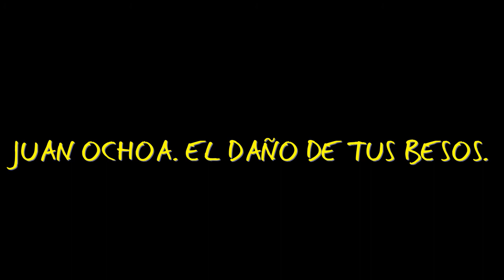JUAN OCHOA , EL DAÑO DE TUS BESOS }DESDE MATAMOROS COAHUILA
MATAMOROS COAHUILA